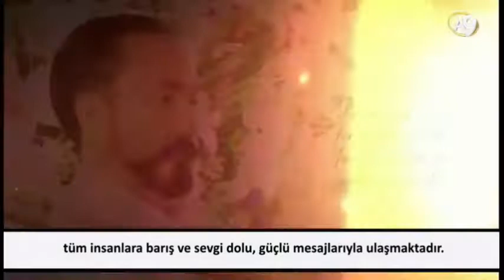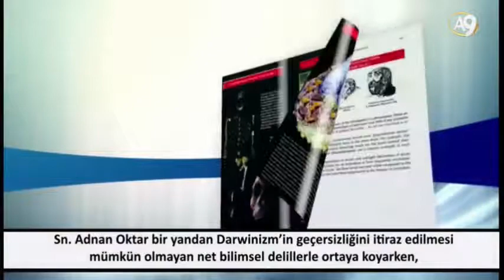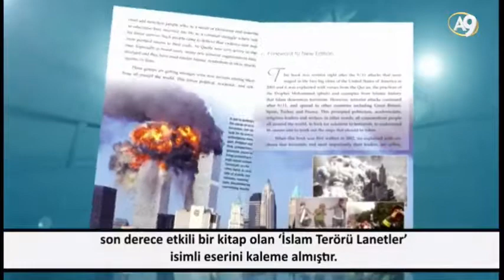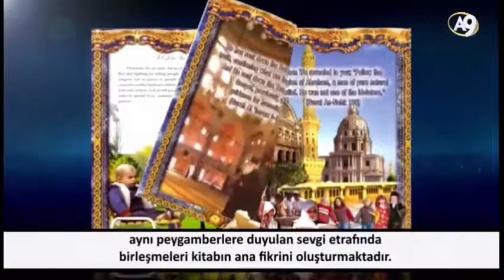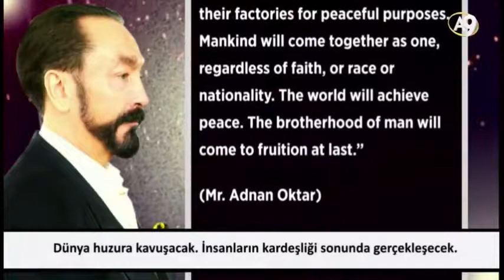A Devout Muslim writer and thinker Mr. Adnan Oktar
Adnan Oktar, also known as Harun Yahya, is a Turkish author as well as an Islamic creationist. In 2007, he sent thousands of unsolicited copies of his book, The Atlas of Creation, which advocates Islamic creationism, to American scientists, members of Congress, and science museums. Oktar runs two organizations of which he is also the Honorary President: Bilim Araştırma Vakfı, which promotes creationism and Milli Değerleri Koruma Vakfı which works domestically on a variety of moral issues.Wikipedia'da

Born: Adnan Oktar, Feb 2, 1956, Ankara, Turkey
Residence: Turkey
Other names: Harun Yahya, Adnan Hoca
Occupation: Author
Known for: Islamic creationism, opposition to evolution (anti-Darwinism), Anti-Zionism, Anti-Masonry (formerly)
Religion: Sunni Islam